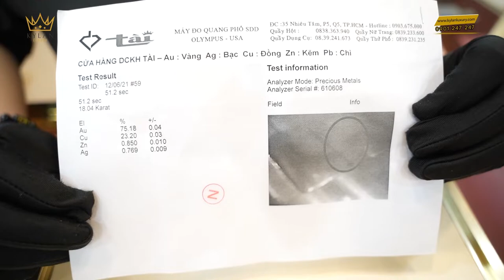NHẪN CROWN DIAMOND 4.5 LY – MÓN QUÀ VÔ GIÁ CHO NGƯỜI ĐẶC BIỆT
Nhẫn Crown Diamond 4.5 ly – Món quà vô giá cho một người đặc biệt

Nếu một ngày đẹp trời, bạn nhận được món quà là trang sức đắt giá và sang trọng từ một người đặc biệt, thì cảm xúc sẽ như thế nào? Ngỡ ngàng và ngạc nhiên rồi đến vỡ òa trong cảm xúc hay hạnh phúc không nói nên lời. Đó là những trải nghiệm tuyệt vời mà bất cứ người tặng nào cũng muốn trao gửi yêu thương đến người ấy thông qua chiếc nhẫn độc lạ có tên là nhẫn crown diamond 4.5 ly.Nhẫn crown diamond hội tụ tất cả những vẻ đẹp cần có của một phụ kiện trang sức đắt tiền; nó thường được kết hợp với những bộ trang phục thời thượng, những đôi giày hợp mốt… để nâng tầm vẻ đẹp và giá trị của thời trang, qua đó giúp định hình phong cách và đẳng cấp xã hội của con người.

KyLanLuxury DangCapThuongLuu Vertu nhẫn nữ kim cương nhẫn kim cương nữ diamonds engagement ring